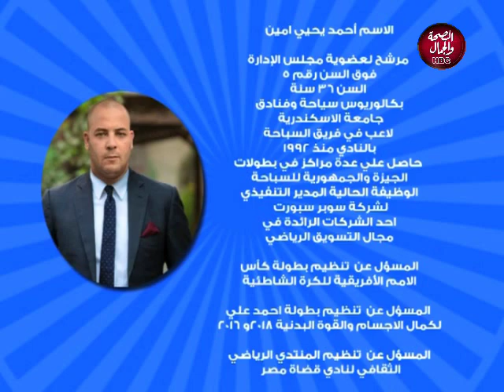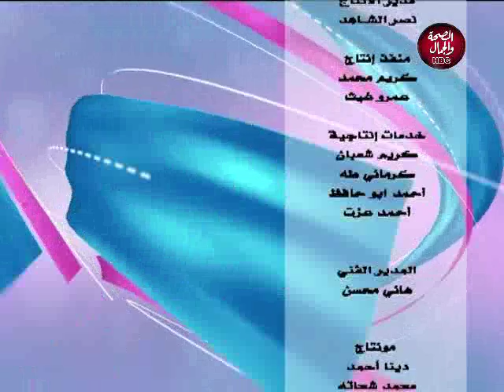باختصار | انتخابات مجلس إدارة نادي 6 أكتوبر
تقديم | شيرين شوقي
و في ضيافتها | العقيد/ هشام سالم..مرشح مجلس إدارة نادي 6 أكتوبر
و ياسمين محمد رستم..عضو مجلس ادارة بنادي 6 اكتوبر سابقا
و ك/ أحمد يحيى..مرشح عضو مجلس إدارة نادي 6 أكتوبر 2019